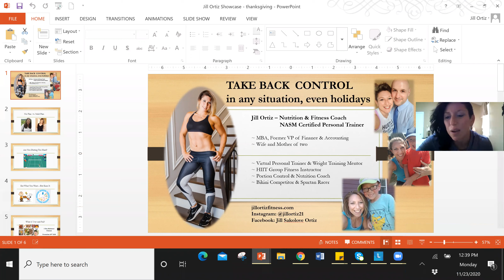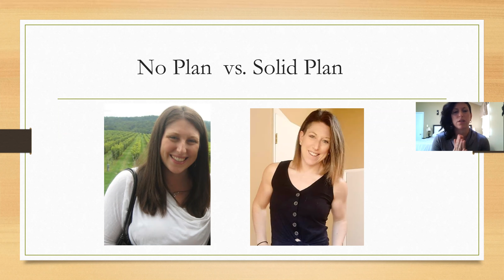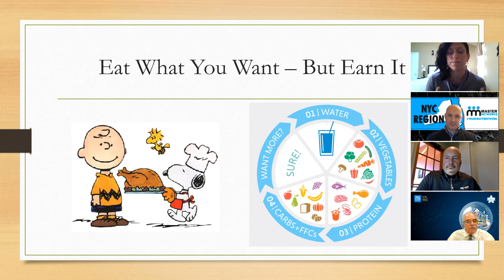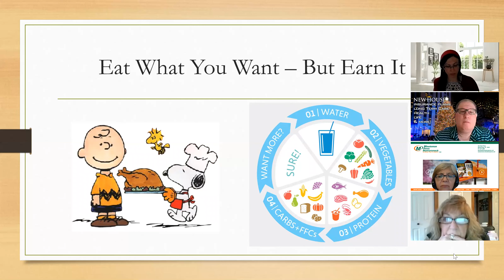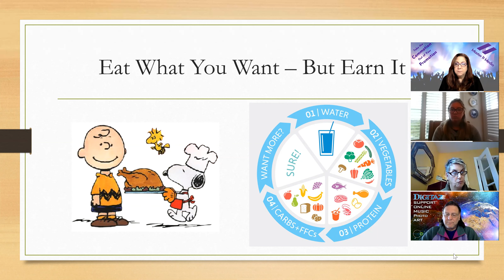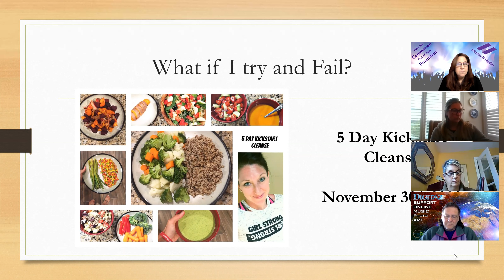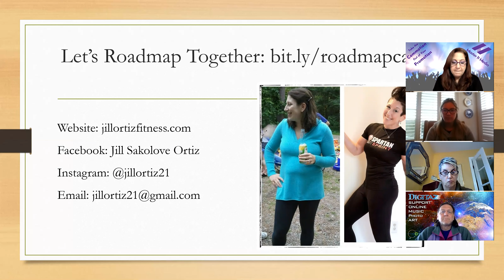Managing Thanksgiving Nutrition - Jill Ortiz Showcase